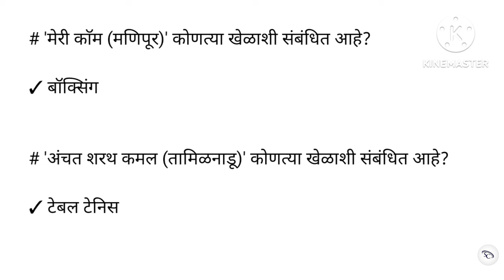खेळ आणि खेळाडू | Sports & Players Marathi | Chalu Ghadamodi 2024 Question | Current Affair Question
खेळआणिखेळाडूSports&PlayersMarathiChaluGhadamodi2024QuestionCurrentAffairQuestion